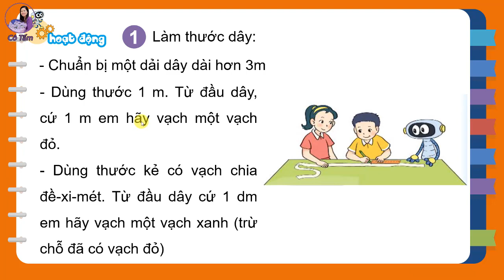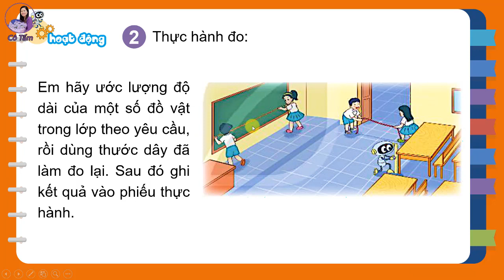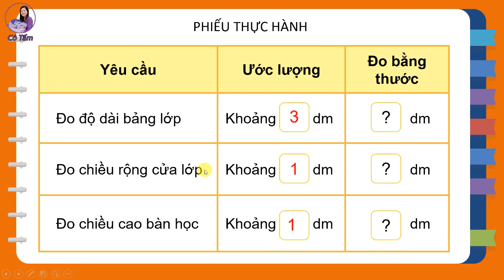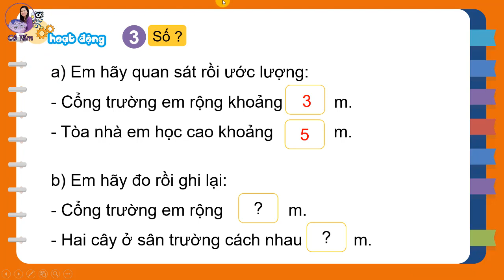TOÁN 2 |Tập 2 |Bài 57| Thực hành và trải nghiệm đo độ dài| Tiết 1| Tramg 73| Kết nối